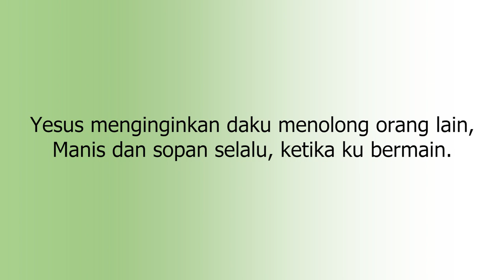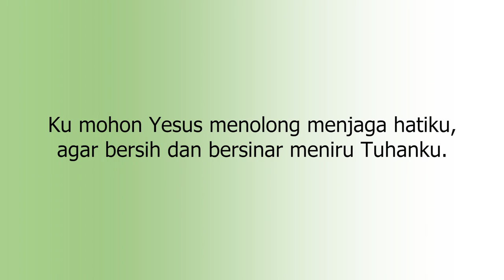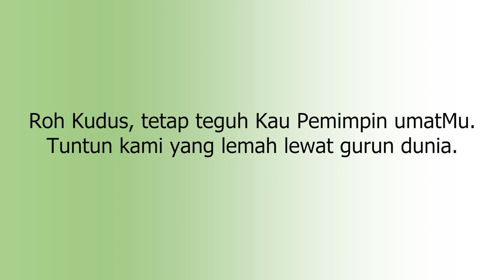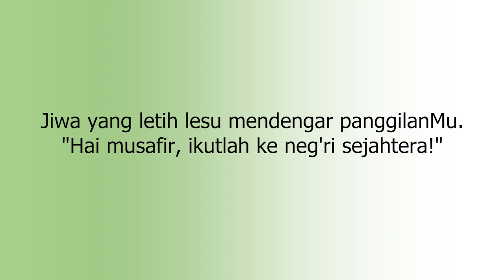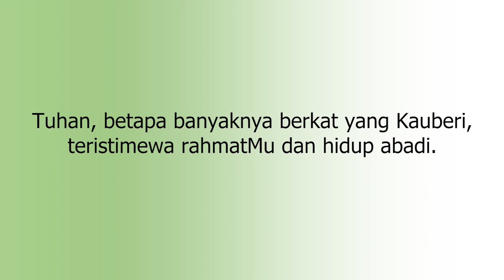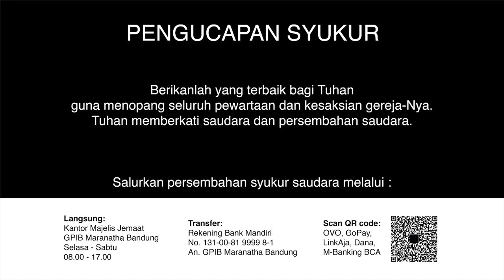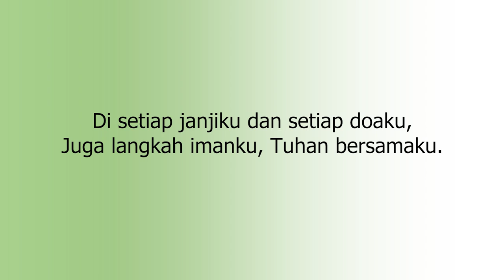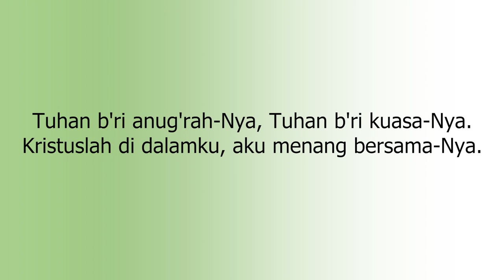Ibadah Rumah Tangga 10 Februari 2021 GPIB Maranatha Bandung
PF : Pdt. Monica V. Lolowang-M
Lit. : Dkn. Antonius Pinem
PP & PM : Tim Muger GPIB Maranatha Bandung